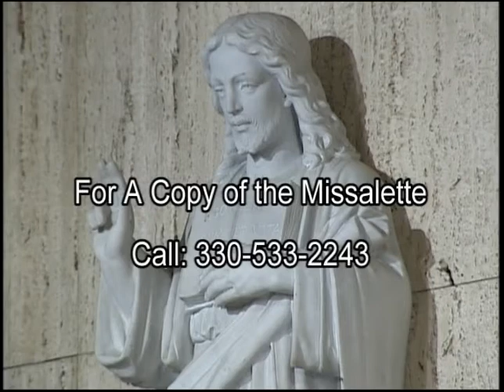Mass For Shut Ins Fifth Sunday of Easter April 29, 2018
Mass For Shut Ins Fifth Sunday of Easter April 29, 2018.  Fr. Larry Frient, presider; Carol Geise, lector.